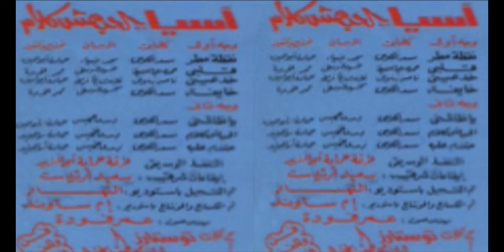Asya - El 7ob Mesh Kalam / آسيا - الحب مش كلام